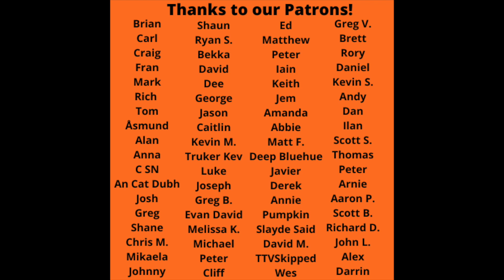Simple Minds Reaction - Alive and Kicking Song Reaction!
Simple Minds Reaction - Alive and Kicking Song Reaction! Let us know your thoughts on this one and your favorite Simple Minds songs in the comments below.